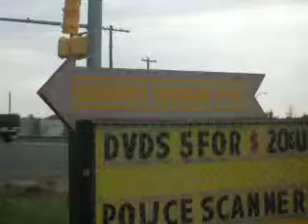Hobbema part 2b